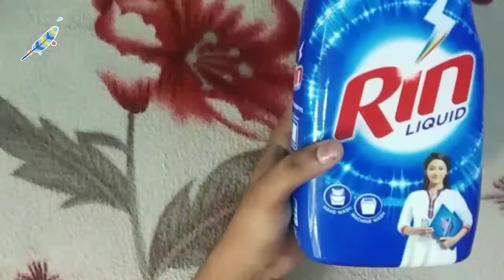Reuse empty plastic bottles||Recycle idea||Srishti creations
Explore😇
     Dream 💭
        Discover🌌

This video is will give you idea of reusing rin bottle .make Ur empty bottle  and decorate ur house.If you like my works.
Pls do

      ✨Divya✨
✨Srishti creations✨